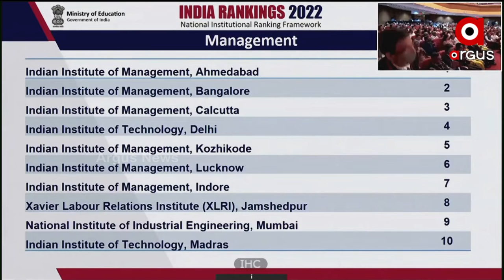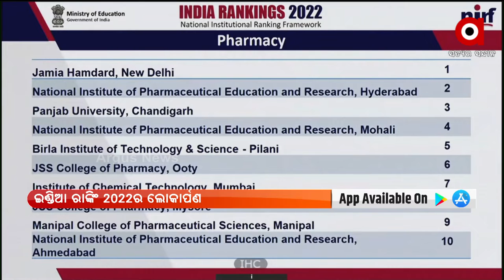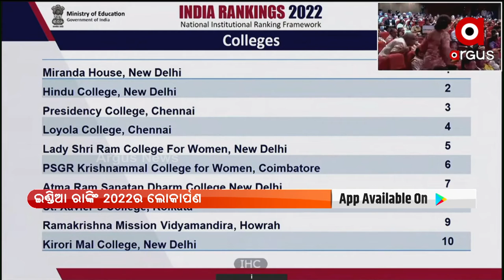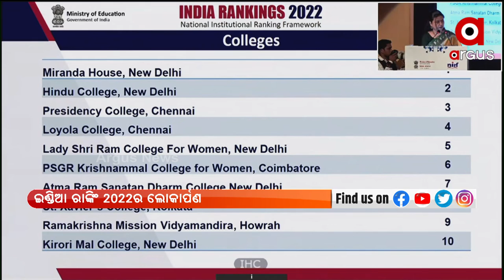Release of India Rankings 2022, attended by Union Education Minister Dharmendra Pradhan